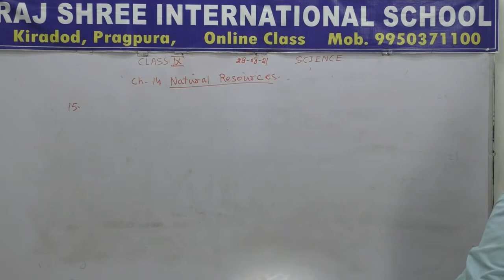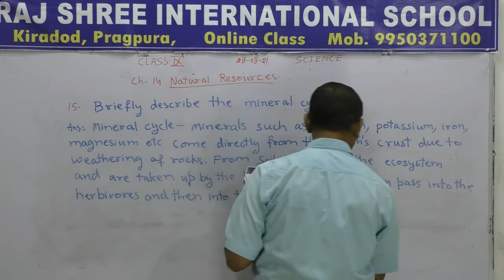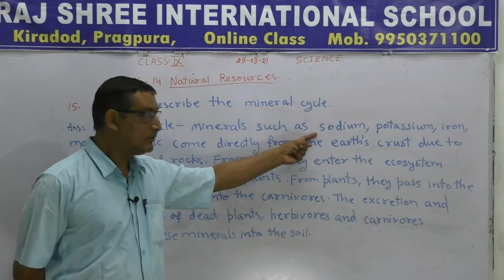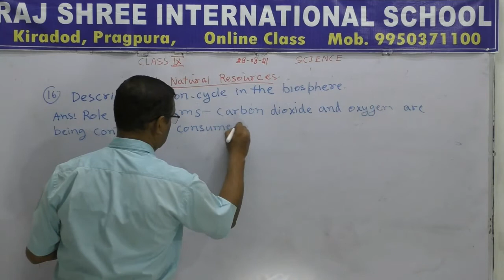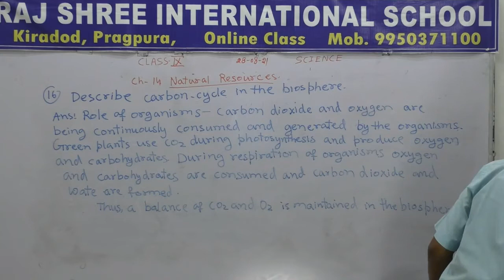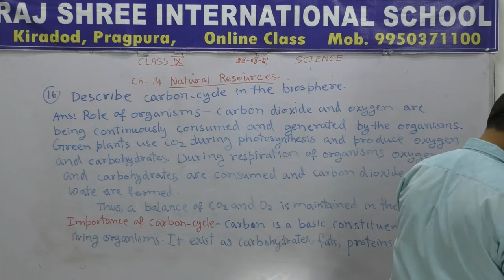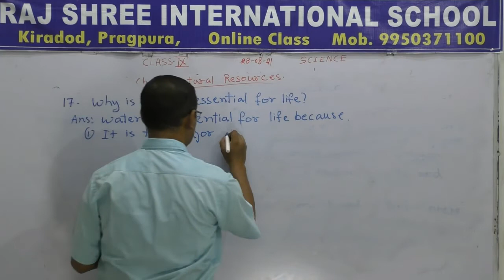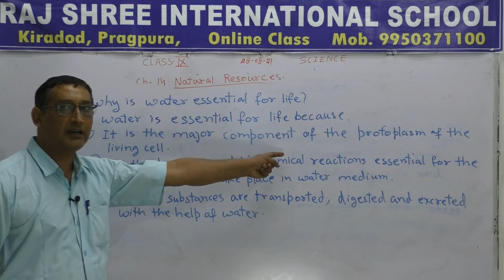9th Science Lecture 54